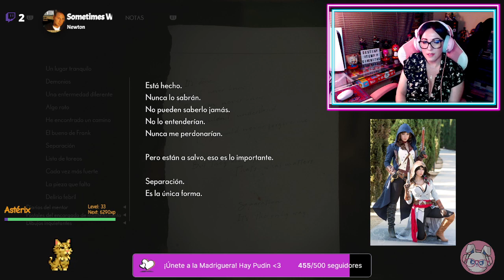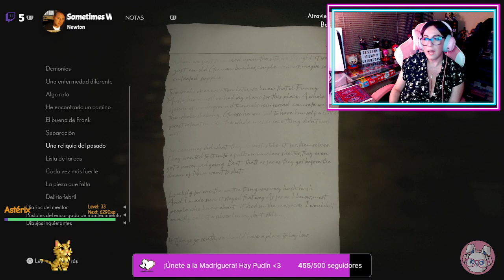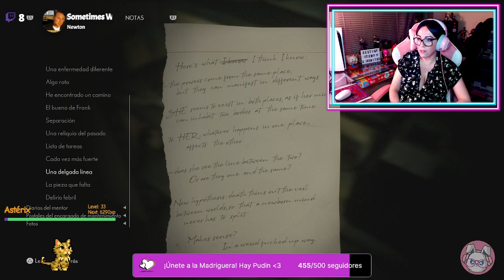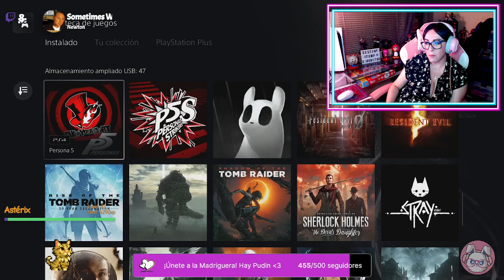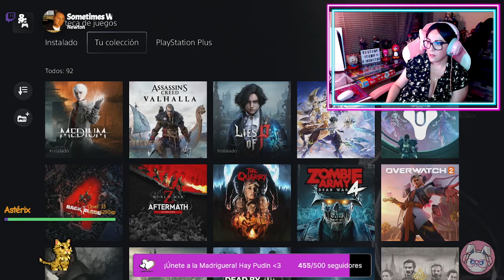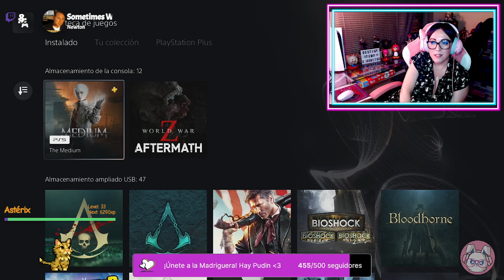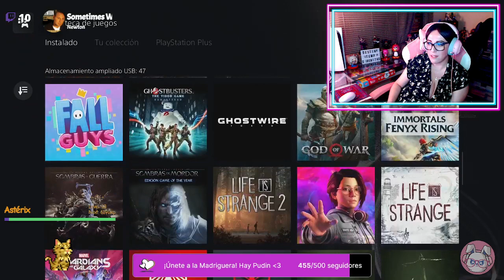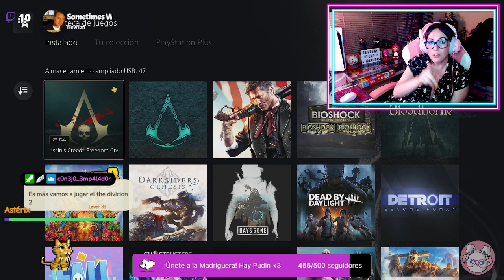❤🐇 The Medium #04 Final - Noche de Miedo🐇💋